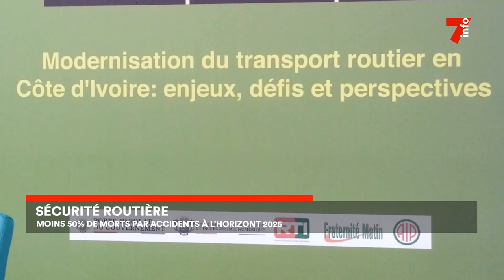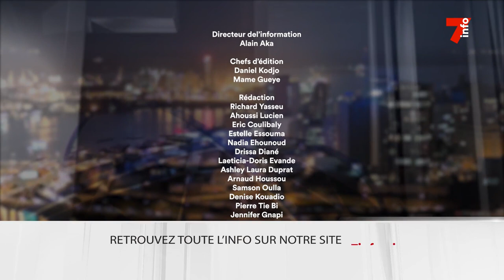Le 7 minutes du 6 mars 2023 (édition du 6h)